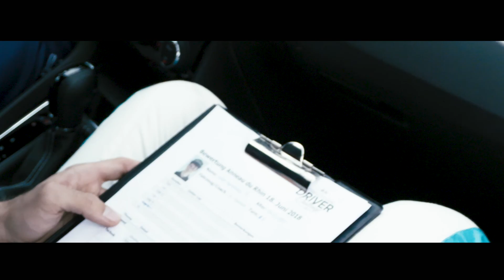CUPRA Race Day - Young Driver Challenge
Die AutoScout24 Young Driver Challenge powered by SEAT geht in die 3. Phase. 1'000 Teilnehmer waren es, die 10 besten davon sind am 18. Juni 2018 um die 3 begehrten Startplätze am TCR Germany Rennen gefahren. Am Vormittag im SEAT Leon Cupra, die 5 besten am Nachmittag auf dem CUPRA TCR Rennwagen.

Français

Plein gaz dans la 3ème phase du "AutoScout24 Young Driver Challenge powered by SEAT". Des 1000 participants initiaux, ne reste que 10 qui se sont affrontés le 18 juin 2018 pour un des 3 sièges tant convoités pour une course du championnat TCR allemand. Le matin en Seat Leon Cupra et l'après-midi en CUPRA TCR pour les 5 meilleures.